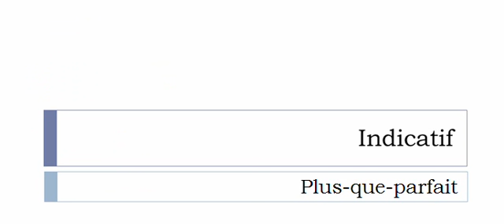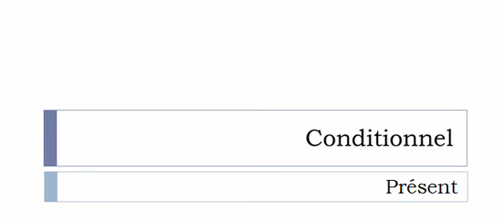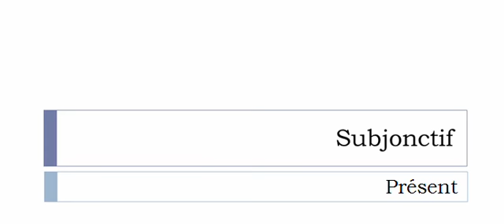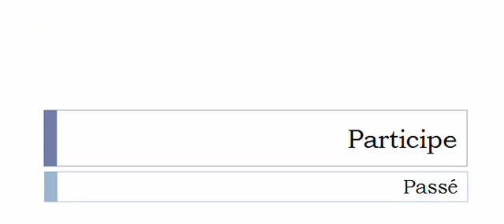French conjugation = Compatir